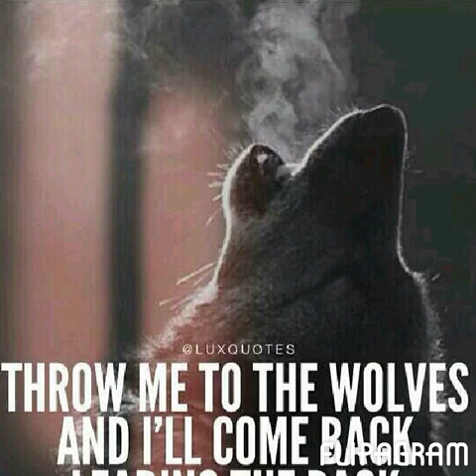My number 1 couple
STRICTLY COME DANCING SEASON 7 CONTESTANTS John Mametsa and Nombulelo Hlathi. 2 people from different lifestyle, bringing it on to the Strictly Come dancing Competition every Friday!